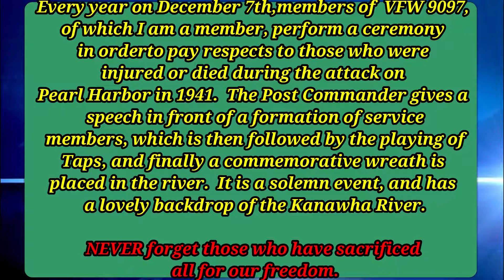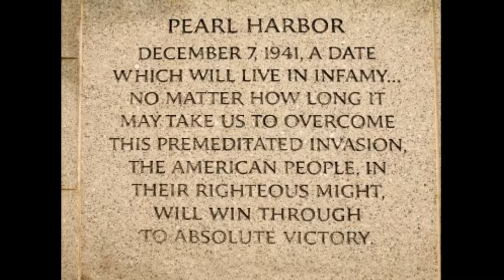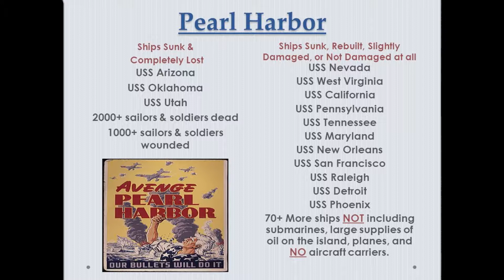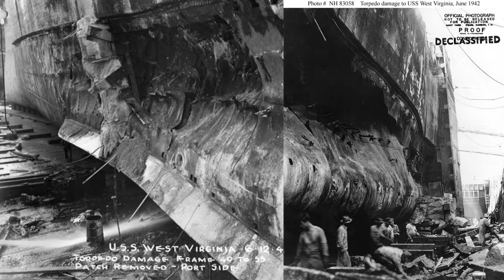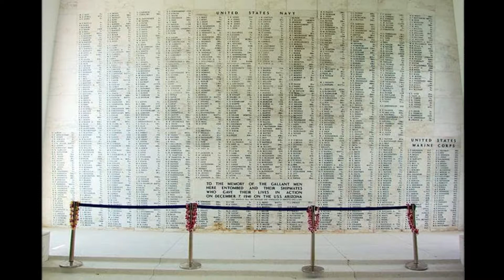Pearl Harbor Day - More than just a date!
Please take a few moments to view a short video highlighitng the national tragedy of Pearl Harbor day, and witness the honored tradition that the military bestows upon it's members that came before.